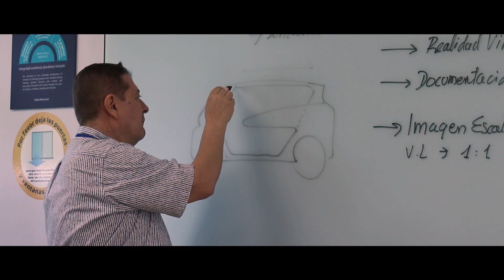¡Este es​​ el año de la ​Autoevaluación Institucional!​​